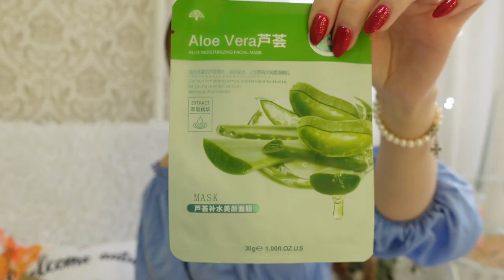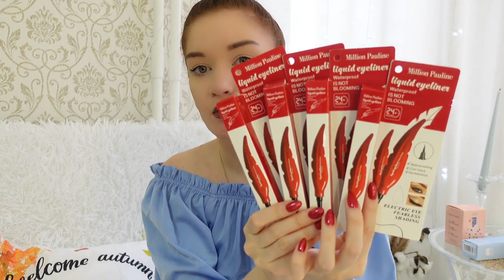купила много косметики))